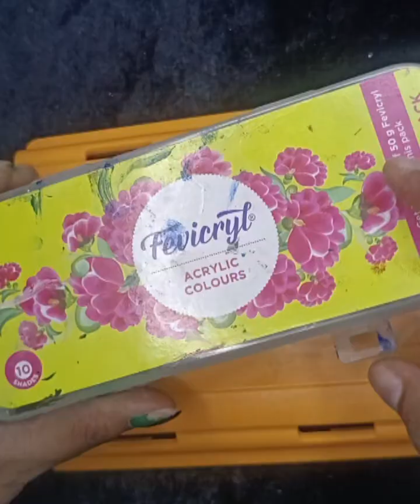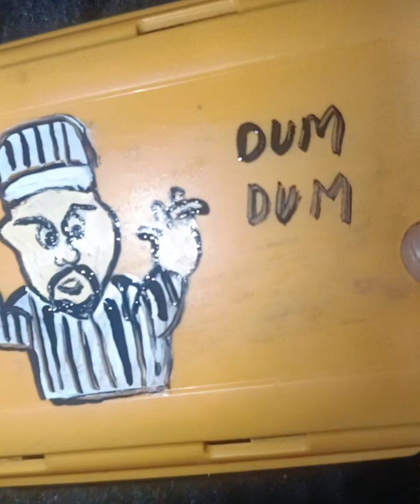cartoon carectore बना कर पूराने lunch box और bottle new ।diy art।zero cost ideas।@shikhagsr craft